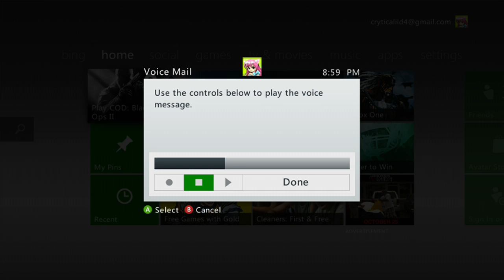Vain Trys out for American Idol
funniest thing ever lol